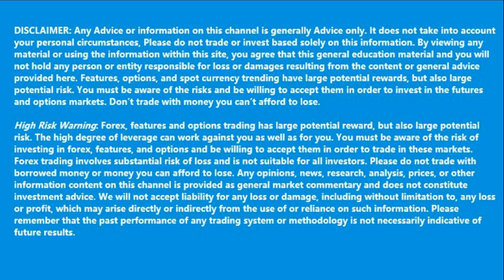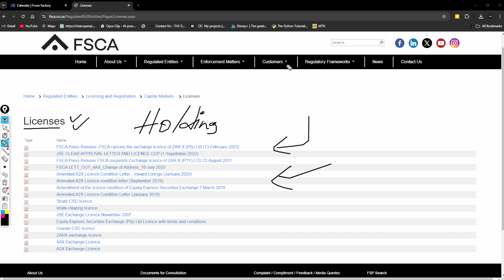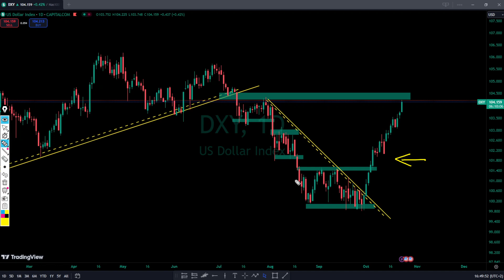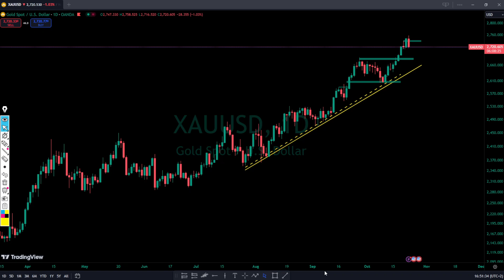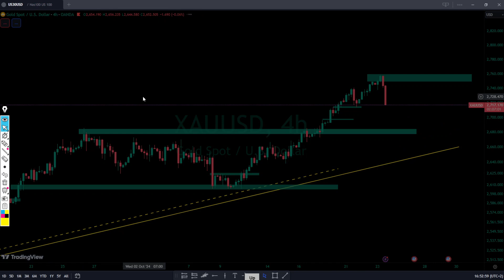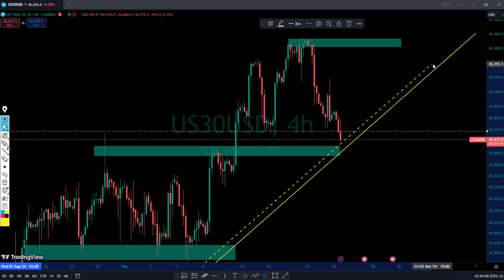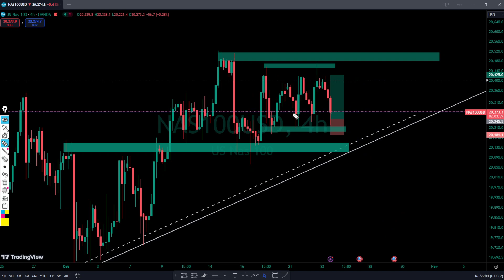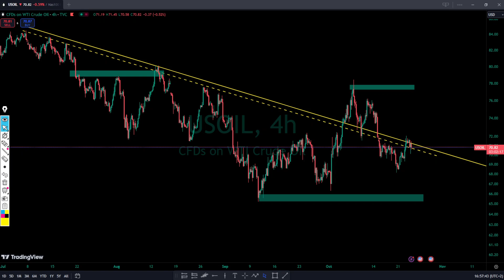DAILY MARKET ANALYSIS | DXY, NASDAQ 100, US30, GBPUSD, USOIL & GOLD.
I'm on Instagram as @xtrahot_forex